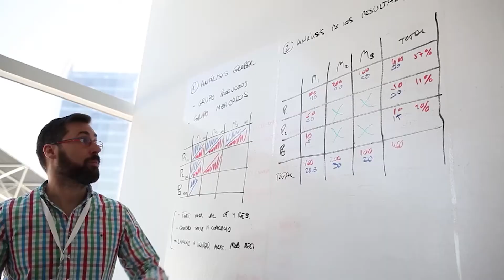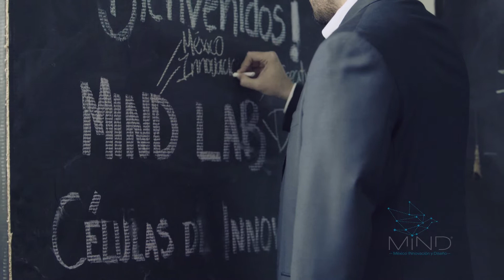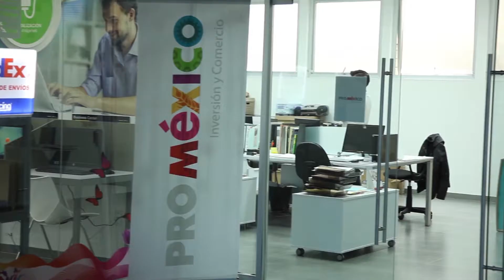MIND. México Innovación y Diseño.